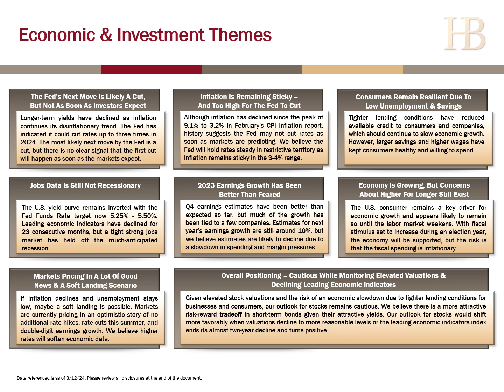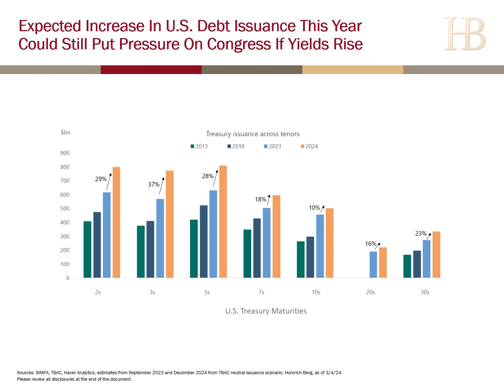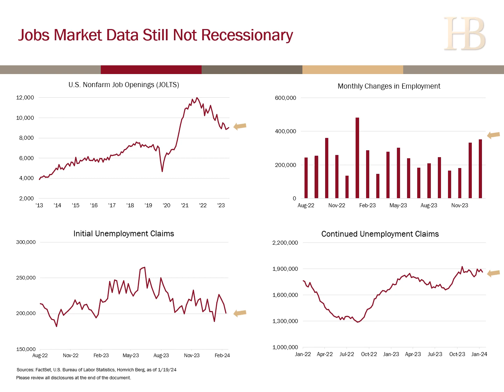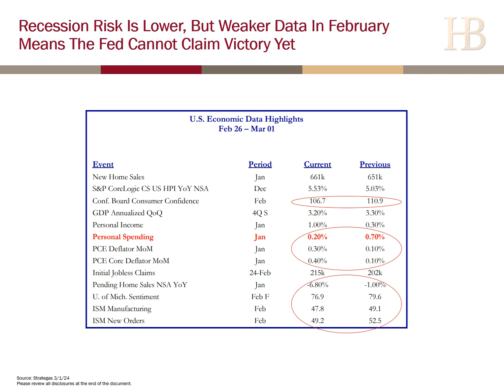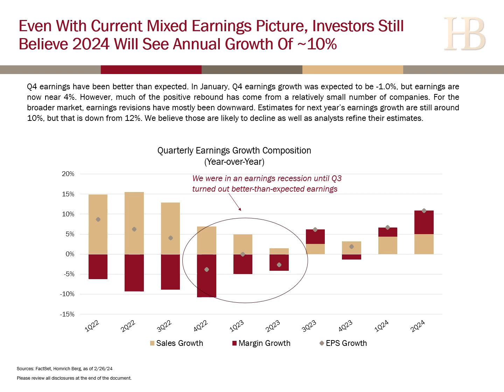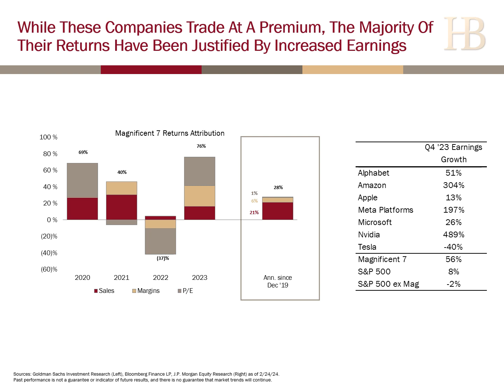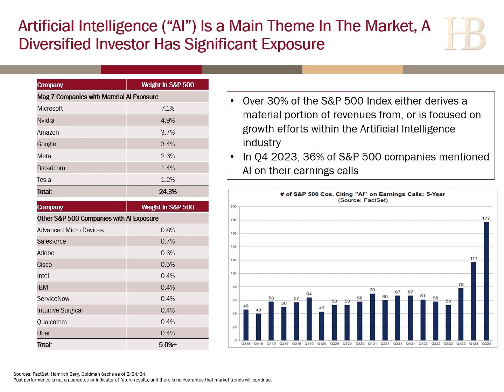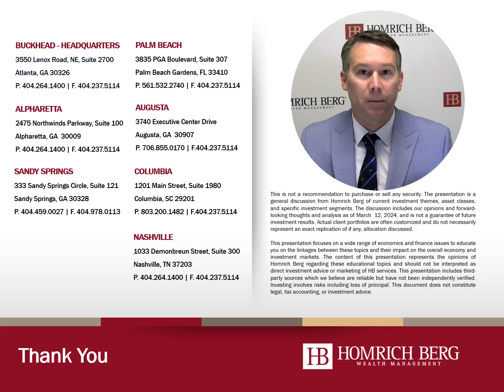HB Economic & Investment Outlook - March 2024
This video covers a wide range of economic and investment topics including inflation, the Fed, recession, the jobs market, consumer spending, and more. If you would like to discuss any of these further, please reach out to a member of your client service team or contact Homrich Berg at